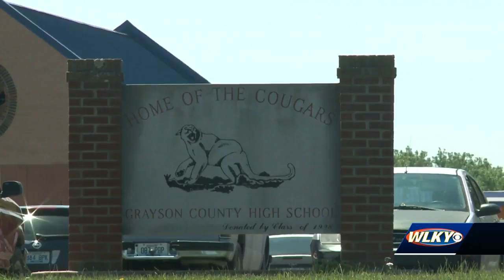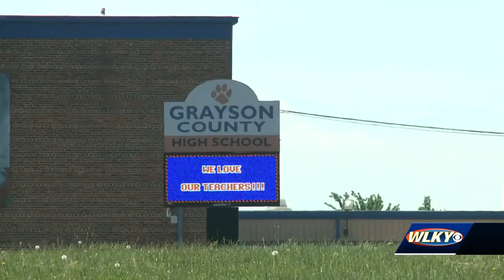Grayson County teacher charged with sex abuse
A Grayson County school teacher is behind bars, accused of sexually abusing a 17-year-old student.